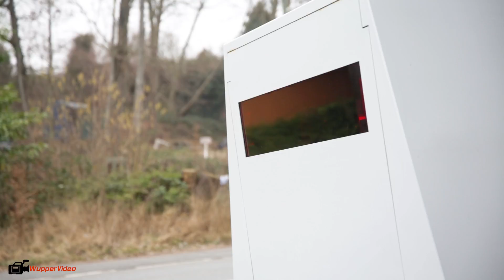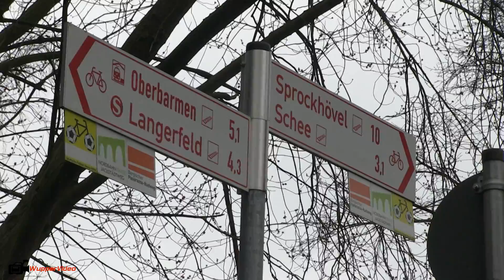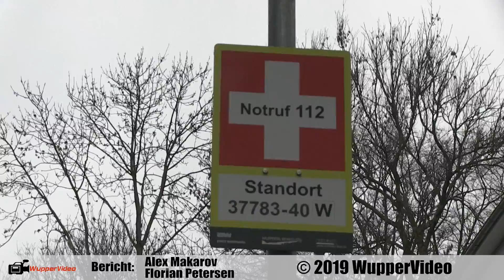Neuer Blitzer in der Nächstebreck | 28.02.2019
An einem Übergang der Nordbahntrasse, wurde ein vorerst stationärer Blitzer aufgestellt. Der Blitzer soll den Übergang für Fußgänger und Radfahrer sicherer gestalten.

Bericht: Alex Makarov, Florian Petersen